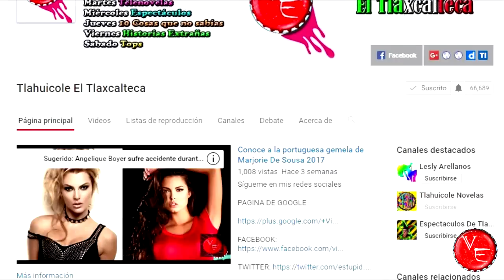Las primeras imágenes de Isadora la pintora de El Vuelo De La Victoria Susana Gonzalez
La actriz mexicana Susana González se integra al elenco de la telenovela “El vuelo de la Victoria” como la pintora “Isadora”...